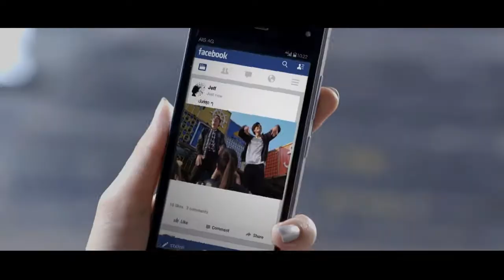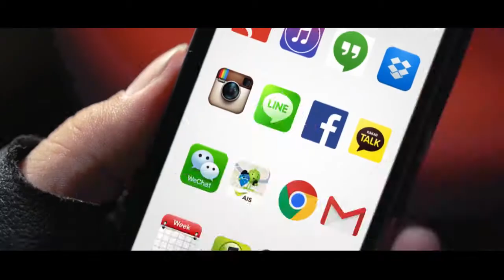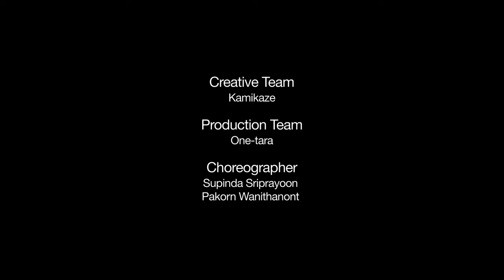Official MV กล้ามั้ย N E X T – ALL KAMIKAZE